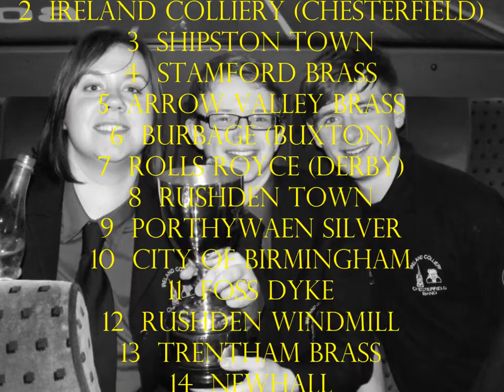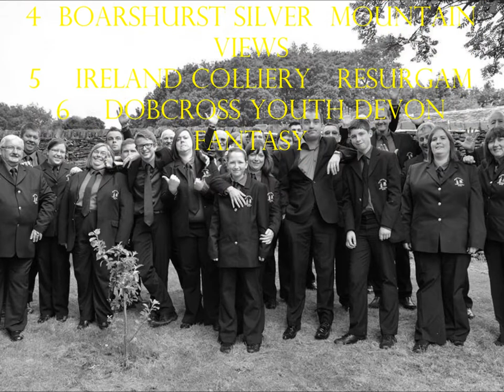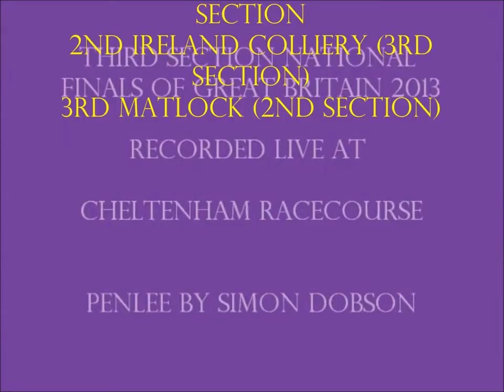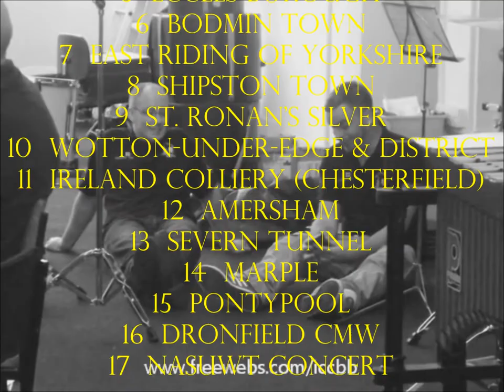Ireland Colliery Chesterfield band Reflections of Feb - Nov 2013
Highlights of some of our performances in 2013 from Ireland Colliery Chesterfield band follow the band on twitter @ICCBB or go to our